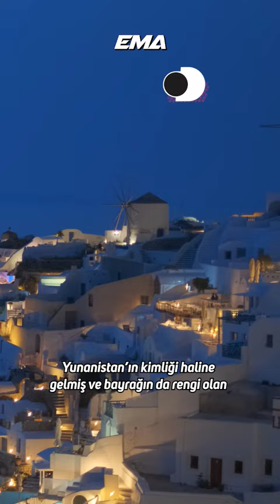YUNAN ADALARINDAKİ EVLER NEDEN GENELLİKLE BEYAZ?